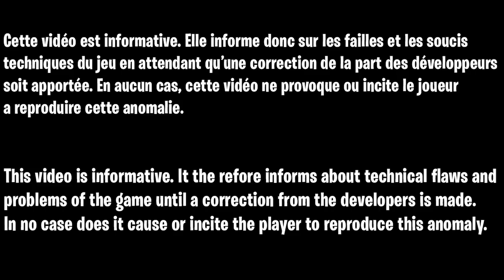GLITCH DARK MATTER INSTANTANÉ ZOMBIE COLD WAR, GLITCH DÉBLOQUER DARK MATTER +CRISTAUX INSTANTANÉMENT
▬▬▬▬▬▬▬ • BIENVENUE 😍 • ▬▬▬▬▬▬▬

▬▬▬▬▬▬▬ • PARTENAIRES 💪 • ▬▬▬▬▬▬▬

👉StealthGamer:
"SOISCOOLMEC"
"STRIKESOISCOOL"

TikTok "SoisCoolMecYTB"
👻Snapchat "soiscoolmec"

.▬▬▬▬▬▬▬ • TOP DON 💰 • ▬▬▬▬▬▬▬

▬▬▬▬▬▬▬ • MUSIQUE OUTRO 🎵 • ▬▬▬▬▬▬▬